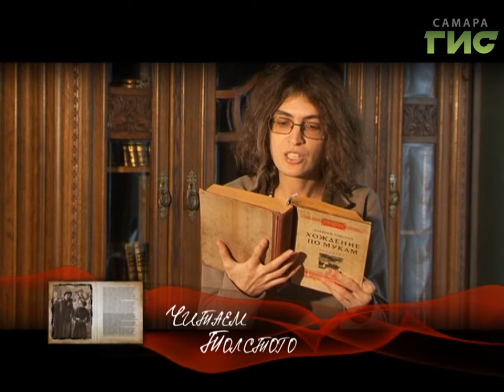"Читаем Толстого" от 17.08.2017 (Юлия Старыгина)